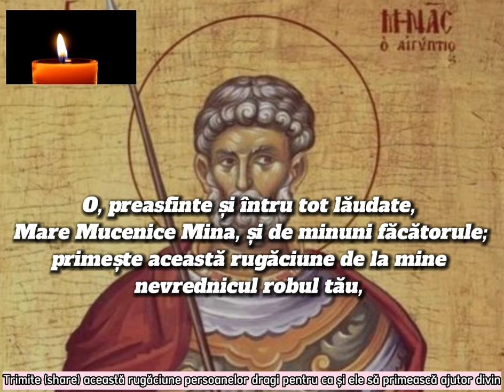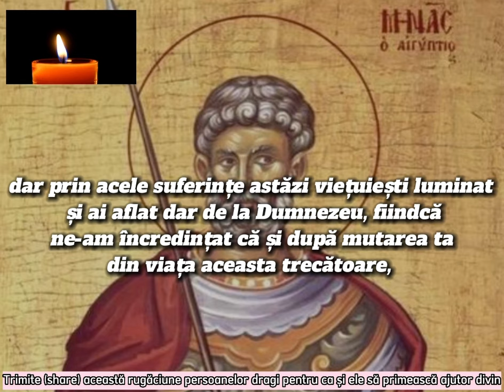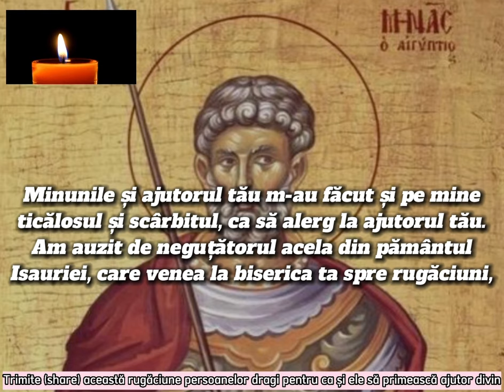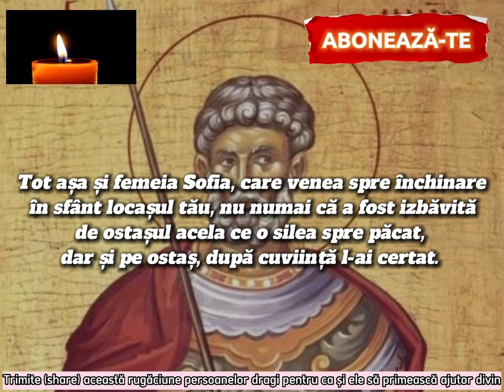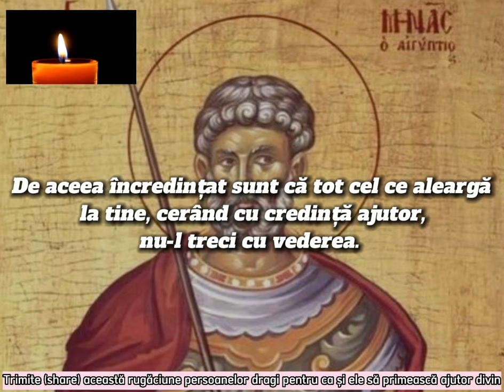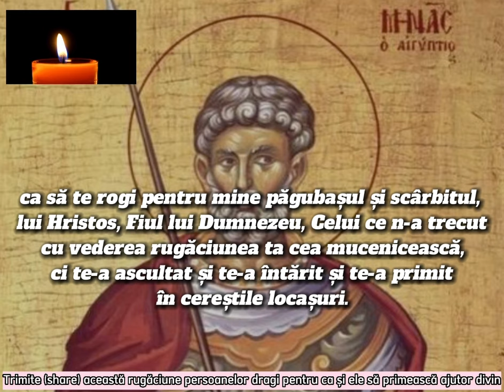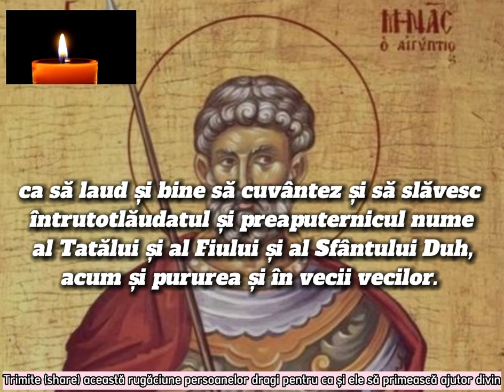Rugaciune facatoare de minuni si grabnic ajutatoare, rugaciune catre Sfantul Mare Mucenic Mina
Rugăciune făcătoare de minuni și grabnic ajutătoare către Sfântul Mare Mucenic Mina

Ascultă cea mai puternică rugăciune făcătoare de minuni care îndeplineşte orice dorinţă.
Rugăciunea Sfântului Mare Mucenic Mina, protectorul casei și al celor pagubiți, este bine să fie rostită timp de 3 zile, este cea mai puternică rugăciune pentru sănătate și liniște sufletească!

Roagă-te neîncetat!